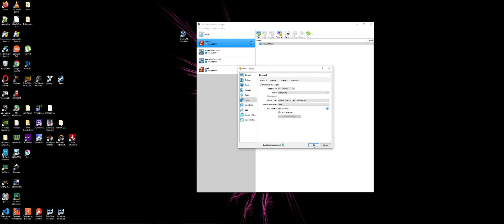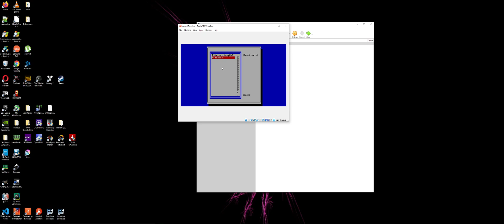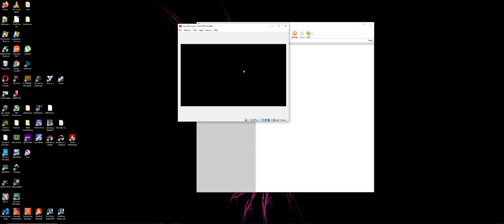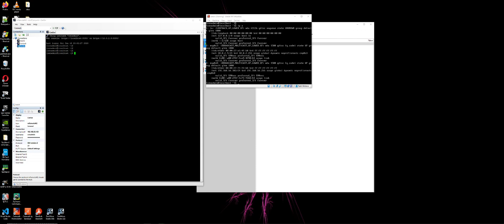[VirtualBox][Centos] How to enable second network adaptor for Centos8 in Virtualbox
Explain how to enable second network adaptor after installing new Centos 8 in VirtualBox 6.1

The solution to this is simply create scripts for second network interface in /etc/sysconfig/network-scripts.

1. cd /etc/sysconfig/network-scripts
2. sudo cp enp0s3 enp0s8
3. sudo vi enp0s8
4. reboot